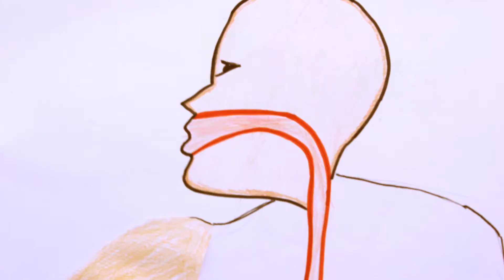“Apendicitis” /// Stop-Motion Animation /// Lobitos, Peru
As part of our Audiovisual Residency volunteer program, the talented ladies behind VCD Videos Creados con Dibujos came to work with the students at the local school, I.E. Lobitos. Lobitos is a small fishing town where local livelihoods are increasingly threatened by offshore oil drilling and unsustainable fishing methods. With VCD, students explored their community identity through their own drawings brought to "life" through stop motion animation!